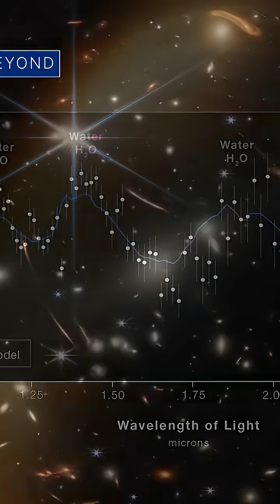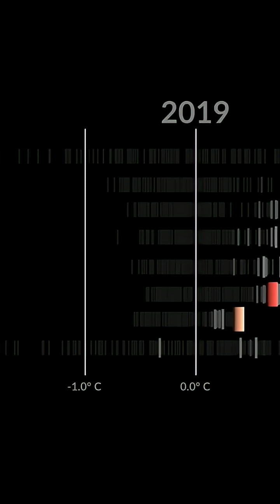NASA’s Greatest Moments of 2022: Moon Rocket, Webb Telescope & Asteroid Defense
📜 Description (Long-form SEO Style)
2022 was a historic year for NASA. 🚀
We launched the mega Moon rocket for the first time, sending the uncrewed Orion spacecraft around the Moon as part of the Artemis I mission. We captured record-breaking deep space images with the James Webb Space Telescope, unveiling the universe like never before. And, in a bold first for humanity, we moved an asteroid in our DART planetary defense demonstration.

In this video, we look back at these incredible achievements — and the other milestones that defined a groundbreaking year for space exploration.

📌 Highlights in this video:
00:00 – Intro
00:35 – Artemis I Mega Moon Rocket Launch
02:00 – Orion Spacecraft Around the Moon
03:15 – James Webb Space Telescope Images
04:10 – DART Mission & Asteroid Defense
04:50 – Looking Ahead to NASA’s Future